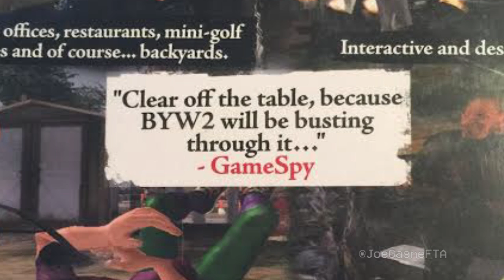Joe Gagne's Funtime Pro Wrestling Arcade #65: BACKYARD WRESTLING 2 - THERE GOES THE NEIGHBORHOOD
On this episode, Joe looks at 2004's BACKYARD WRESTLING 2: THERE GOES THE NEIGHBORHOOD - for the XBox & Playstation 2! In a game where you fight from backyard to backyard, beating up the Insane Clown Posse, Andrew W.K., and various Juggalos to wrestle on the ultimate backyard wrestling pay-per-view, could New Jack be the most ridiculous thing about this game? Plus, more porn stars than any game we've covered!